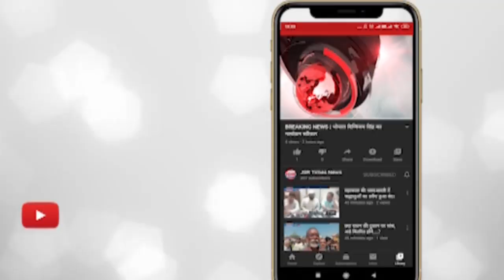इंदौर - मोबाइल की दुकान से 80 मोबाइल फोन चुरा कर ले गए चोर